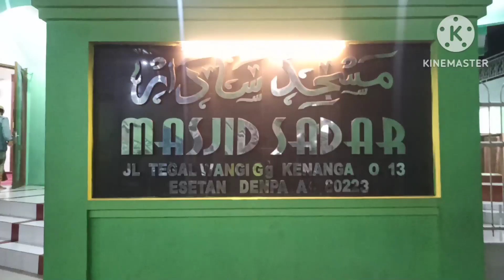SILATURAHMI KE PTM SADAR SESETAN DENPASAR